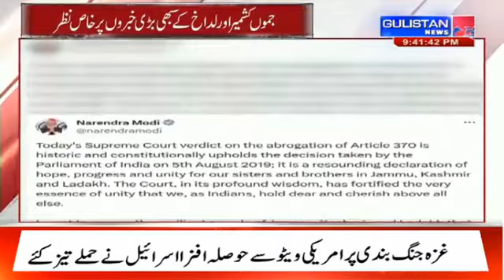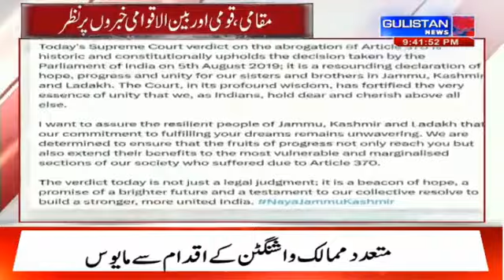Abb Takk || Gulistan News Official || 09:30 pm